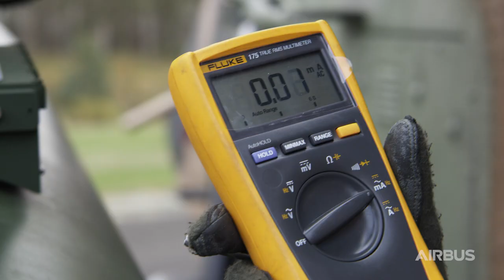ARH Tiger in operation with the Australian Defence Force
Australia’s ARH Tiger in action during training exercises.